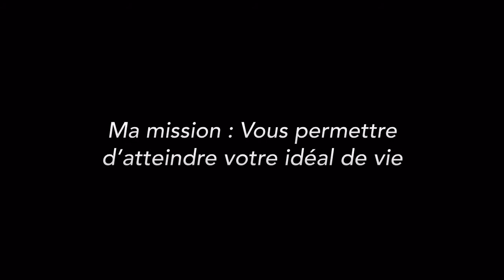Comment gérer votre stress en période Covid 19 ?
► QUI SUIS-JE ?

Cahier de brouillon : Écolier 17 x 22 cm - 90 gr. Grands carreaux
Crayon à papier : Critérium 550 2B
Stylo 4 couleurs : Standard 4 couleurs
Surligneur : Jaune et orange

🎤 L’AUDIO
Micro studio : RODE
Bras articulé : NC
Filtre anti pop : NC
Table mixage : Yamaha A03
Casque audio : DEVINE Pro 2000

🎬 LA VIDÉO
Caméra : SONY ou iPhone 6
Micro : Cravate rode
Trépied : NC
Éclairage : Ring Light + Torches led
Fond vert : Pliable
Mobilier & Décoration : Fauteuil confort

👍 LE MONTAGE
Console : MacBook
Logiciel Graphique : Canva
Logiciel Vidéo : iMovie
Logiciel Audio : GarageBand

➡️ Auteurs : Monsieur Je sais tout, Olivier, Gilles le mentaliste et Ludo
➡️ Narrateurs : Ludovic BEUZERON
➡️ Sources musicales : DEF Studio, iMovie